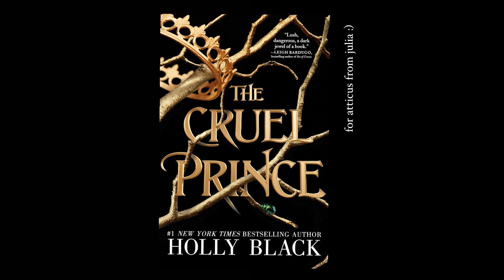The Cruel Prince: Chapter Twenty